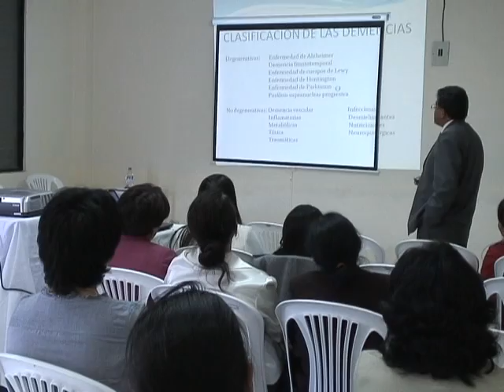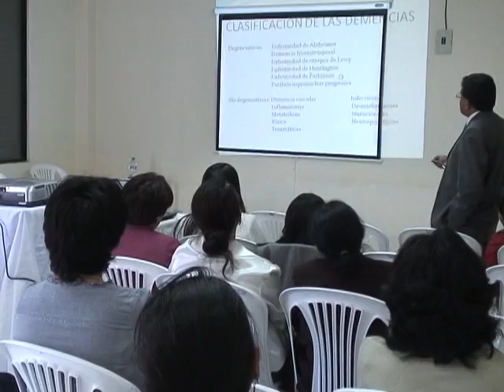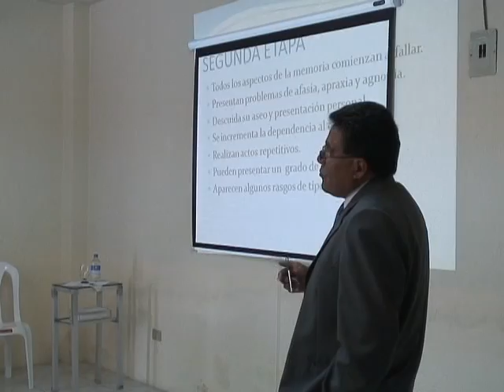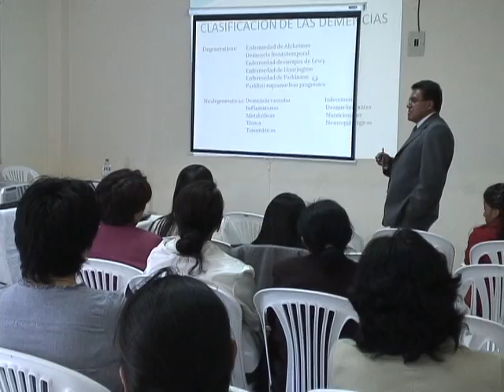JB. LABORATORIO REALIZÓ CONFERENCIA SOBRE LA DIABETES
SE REALIZÓ UNA CONFERENCIA SOBRE LA DIABETES CON EL AUSPICIO DE JB LABORATORIOS DE DIAGNÓSTICO CLÍNICO.